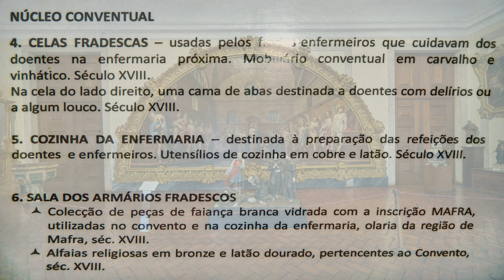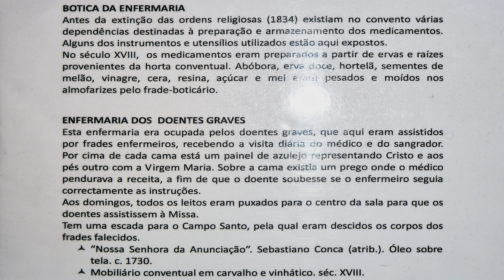Praias Fluviais de Portugal - Palácio Nacional de Mafra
502 - Palácio Nacional de Mafra